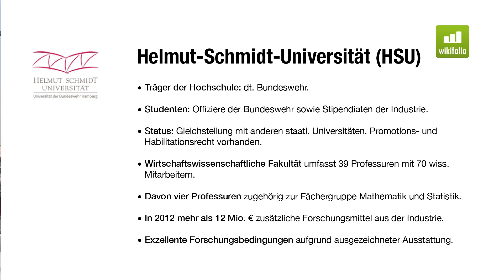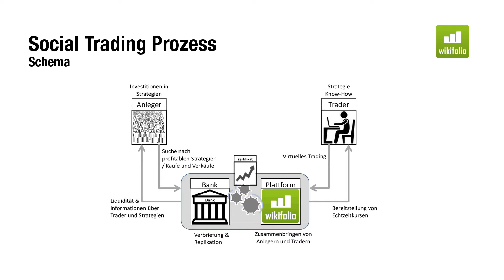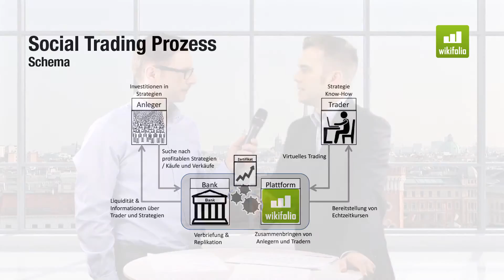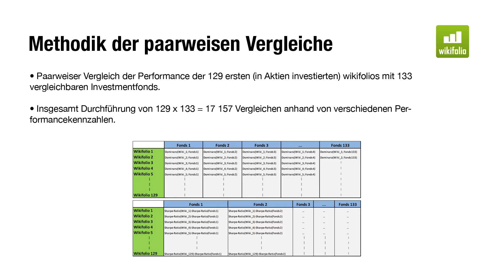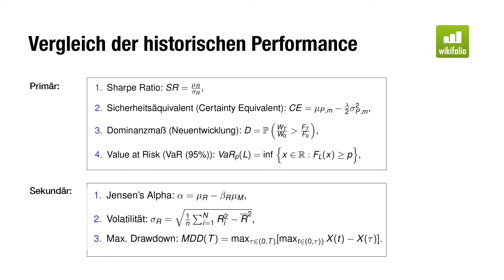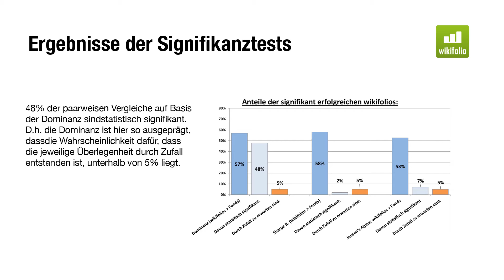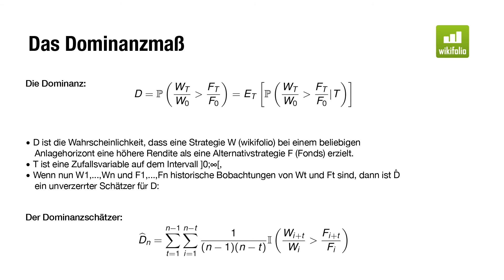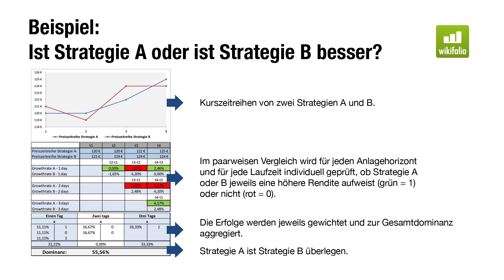Zu Gast bei wikifolio.com: Alexander Jonen, Helmut-Schmidt-Universität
Alexander Jonen veröffentlichte Anfang des Jahres seine Studie über die Performance von wikifolios im Vergleich zu Fonds. Die Ergebnisse haben uns veranlasst, ihn zu wikifolio.com einzuladen und um ein Interview zu bitten.

Die Studie zeigt: Im Falle der allerersten ausschließlich in Aktien investierten zirka 130 wikifolios schneiden diese tatsächlich besser ab als Fonds.